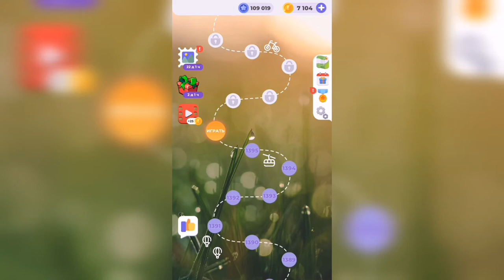Линия слова / Сказочные солончаки / Уровень 1396